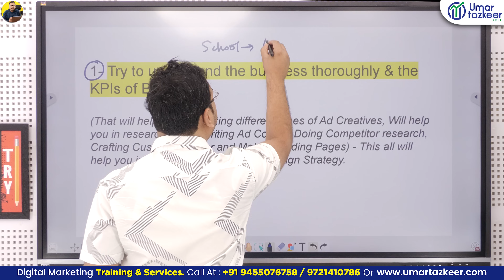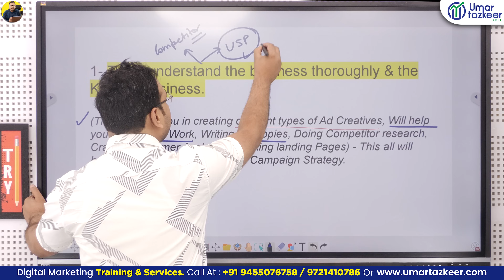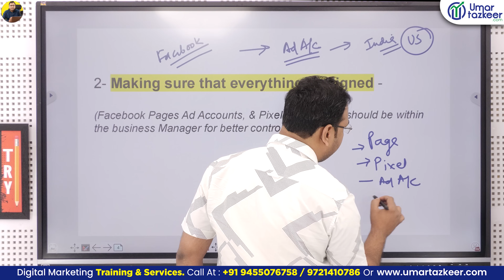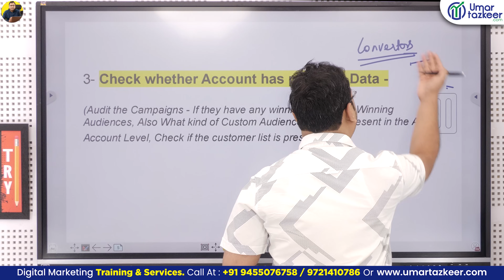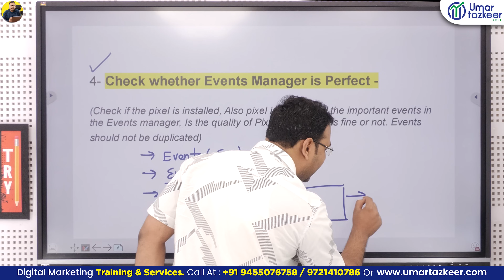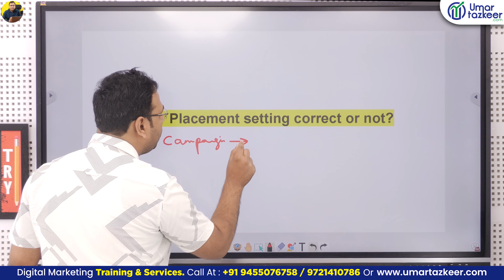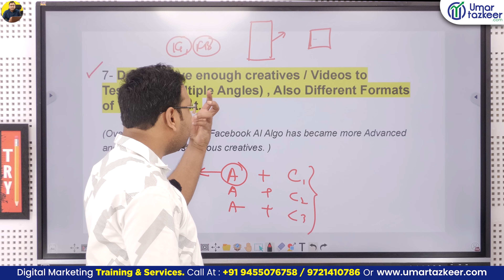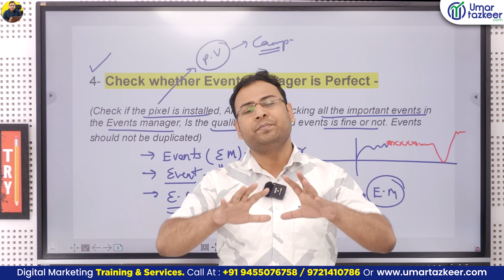Things to consider Before running Facebook Ads Campaings (in Hindi) - Umar Tazkeer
- Things to consider Before running Facebook Ads Campaings (in Hindi)

Top Playlists [Free Courses] are:
- Google Ads
- Facebook Ads
- GA4
- Digital Marketing Basics/Fundaments
- SEO
- Automations
- & Many More